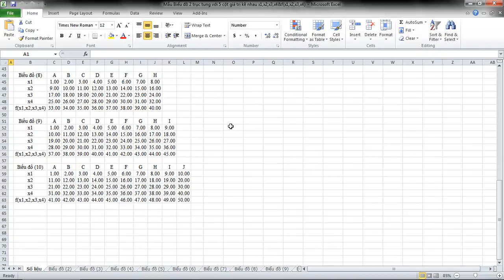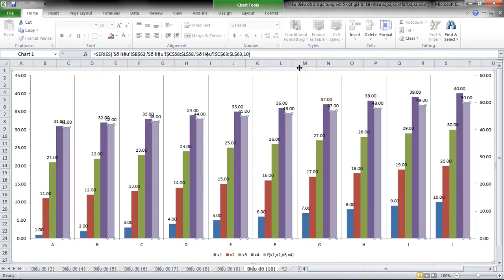Mẫu Biểu đồ 2 trục tung với 5 cột giá trị kề nhau x1,x2,x3,x4&f(x1,x2,x3,x4)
[2 - Y axises] with [5 - adjacent value Columns x1,x2,x3,x4&f(x1,x2,x3,x4)] Chart

Điều kiện:
- Có 2 trục tung
- Các cột:
+ Nằm kề sát nhau (không nằm chồng lên nhau hoặc các kiểu hiển thị khác)
+ Duy nhất cột bìa phải dóng qua trục tung bên phải (các cột bên trái dóng qua trục tung bên trái)

Lưu ý:
1/ Các biểu đồ trong clip chỉ ví dụ ra một số cột. Có thể thực hiện cho bao nhiêu cột đều được
2/ Các biểu đồ trong clip đã đơn giản hóa các lưới cho đỡ rối mắt và khung biểu đồ được để cố định vừa màn hình để có thể xem tổng quát toàn bộ biểu đồ và thuận tiên việc quay clip. Có thể kéo dãn thu nhỏ thêm lưới,... tùy ý